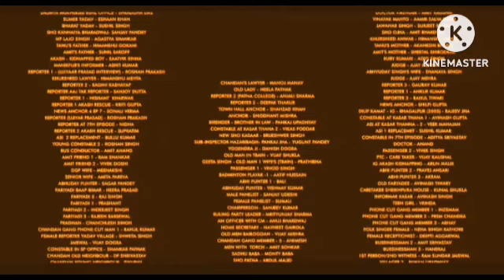Kisi Ka Bhai Kisi Ki Jaan 4K Ultra HD Review Explained & Facts| Salman Khan | Pooja Hegde | Shehnaaz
This is not a Movie. I have discussed Kisi Ka Bhai Kisi Ki Jaan Movie facts, Satellite & OTT Details, Preproduction-Post Production & Filming Details, Budget & Worldwide Lifetime Box-Office Collection Details, deep story analysis & Explanation